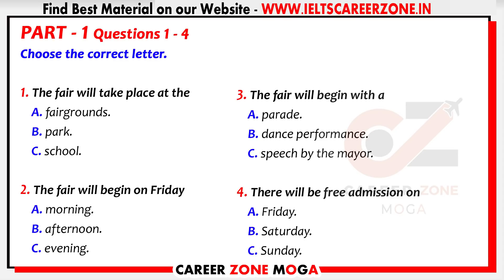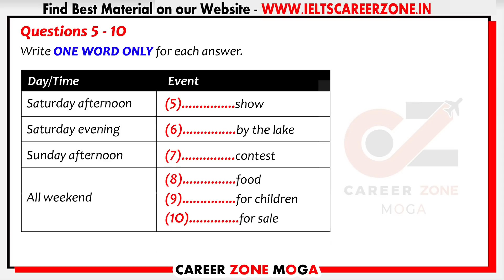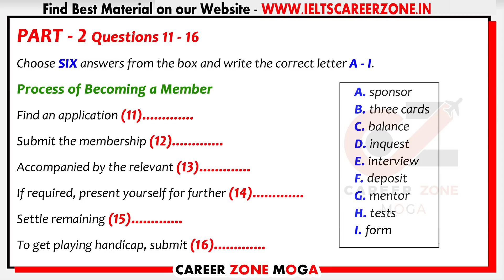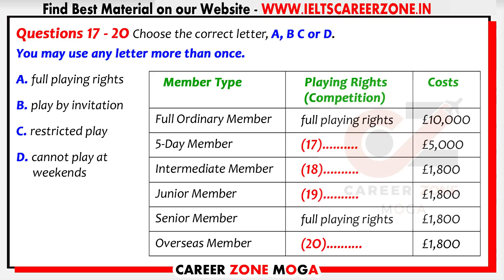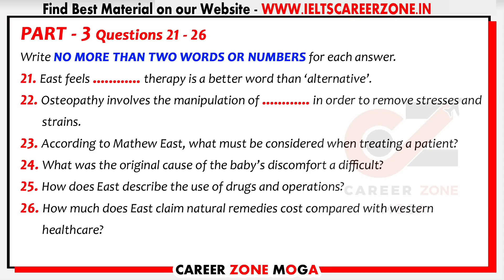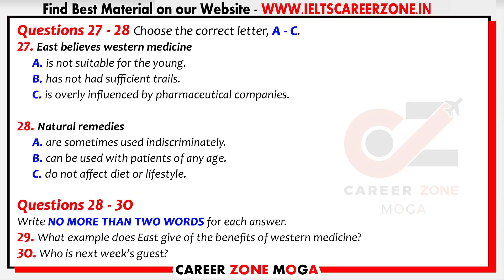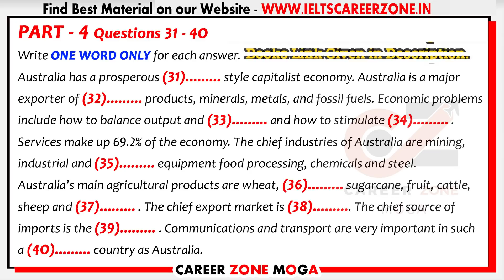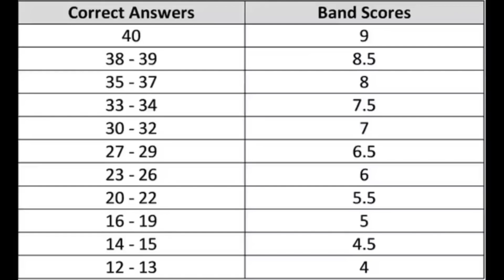IELTS LISTENING PRACTICE TEST 2021 WITH ANSWERS | 09.03.2021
🔥New Released 🔥
🗣️IELTS Speaking Guide
👉Latest Jan to April 2021

💥 Best e-Books 📚 & PaperBack Books  📚 at Cheap Price ✌ . Check it out Now 👇👇👇

1. MASTER IELTS GENERAL WRITING -

2. MASTER IELTS ACADEMIC WRITING -

3. IELTS Academic - Tips and Strategies for All Modules in Depth ---

4. IELTS General Training - Tips and Strategies for All Modules in Depth

6. IELTS WRITING VOCABULARY GUIDE - FOR ACADEMIC & GENERAL TRAINING - BEST BOOK TO SCORE 7+

7. MASTER IELTS SPEAKING - Ultimate Book ---

8. 50 Listening Tests with Pdf and Audio --NEW FORMAT--

9. 8. 25 Listening Tests with Pdf and Audio --NEW FORMAT--